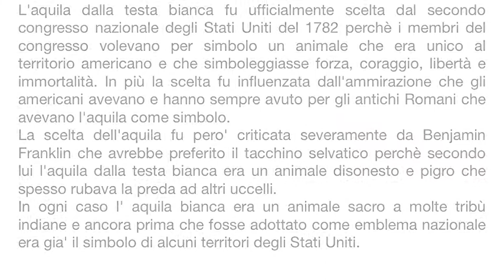Re: Concorsoooooooooooooooooooooooooo! Tema America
Per questo trucco mi sono ispirata all' American Eagle...
Siate clementi, sia per il video, che per il trucco...Se non sono agitata riesco a far di meglio.